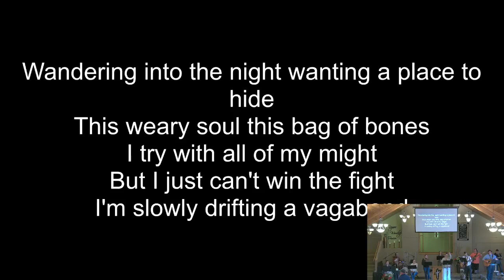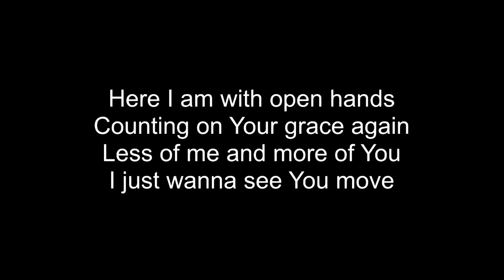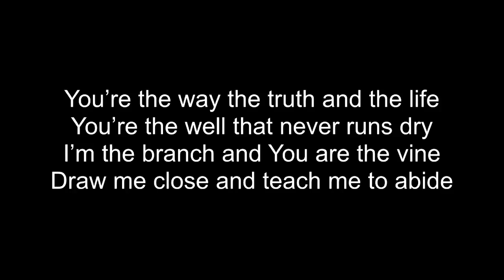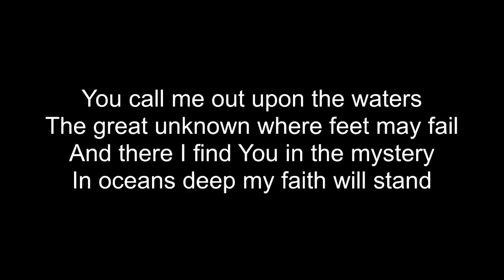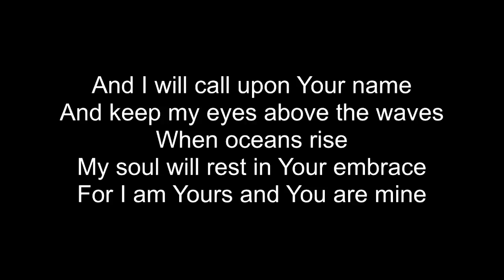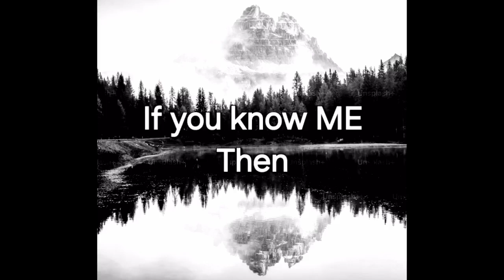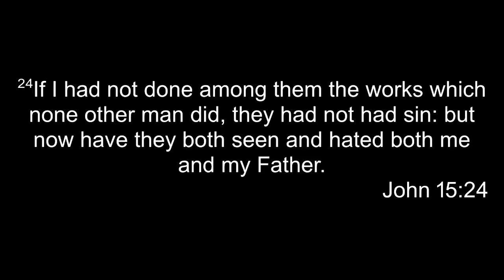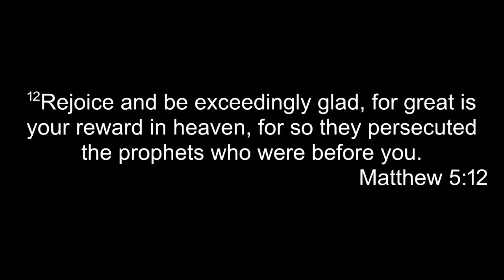"If you know Me Then, Part 3" with Pastor Jay Rodgers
Our Mission: Serving our community, Impacting lives and Restoring families through the Gospel of Jesus Christ!

We are looking forward to you joining us at Spirit of Life Christian Church: 240 N. National Ave.
Service Times: Sunday @ 10 AM, Wednesday @ 7 PM

Stay up to date by signing up for our Weekly Announcements Email